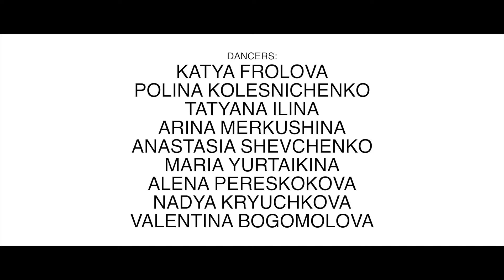Valentina Bogomolova | SP4K - MILLION ( FEAT. THOMAS MRAZ)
Choreography: Valentina Bogomolova
Cameraman: Vladimir Kutenkov
Song: SP4K - Million (Feat. Thomas Mraz)
Dancers:
Katya Frolova
Polina Kolesnichenko
Tatyana Ilina
Arina Merkushina
Anastasia Shevchenko
Maria Yurtaikina
Alena Pereskokova
Nadya Kryuchkova
Valentina Bogomolova